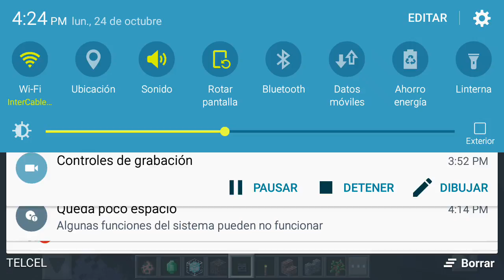Que hay en minecraft pe 15.9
Hola todos aqui yo estoy jugando mcpe